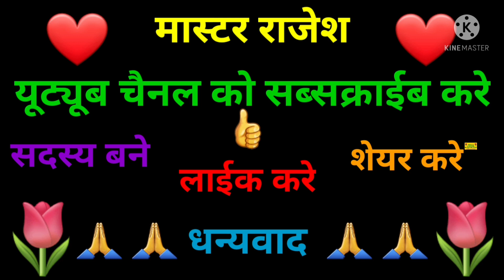बच्चो के टीकाकरण बङा कमाल 😜